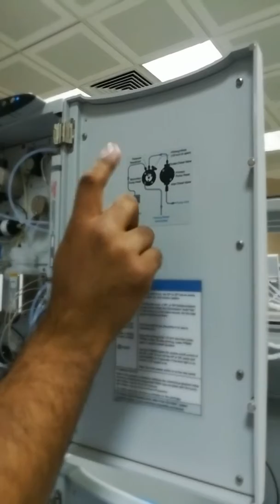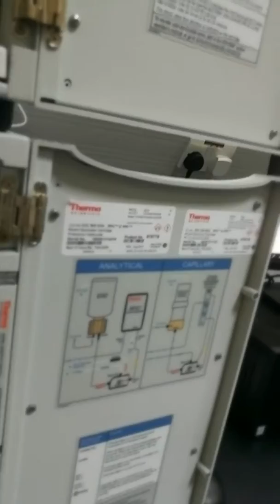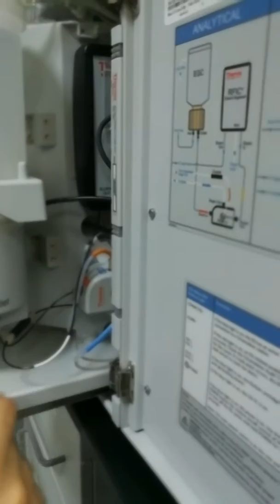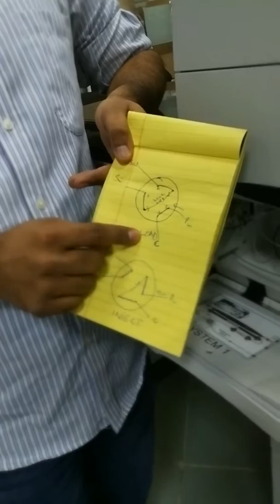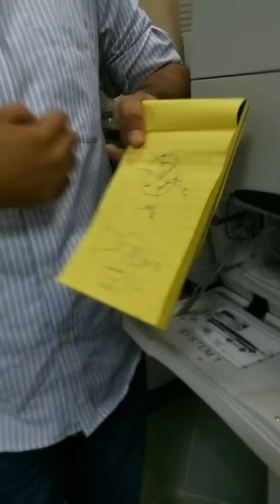Ion Chromatography System IC Thermo training - 1